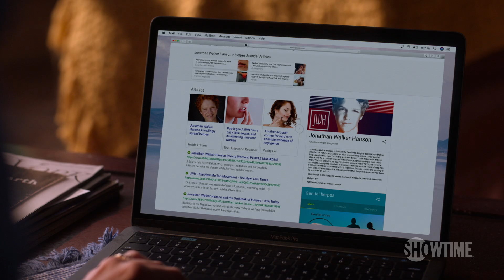'Did You Call My Father?' Ep. 4 Official Clip | Ray Donovan | Season 7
While her father is busy, Bridget (Kerris Dorsey) takes matters into her own hands. Starring Liev Schreiber.

Don’t have SHOWTIME?